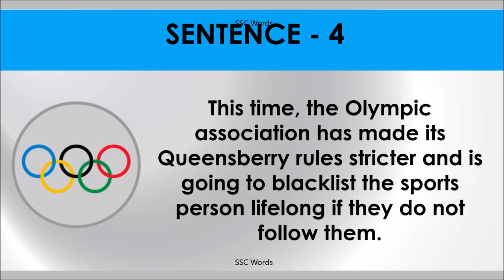QUEENSBERRY RULES Idiom 886 # Meaning and five sentences # SSC Words